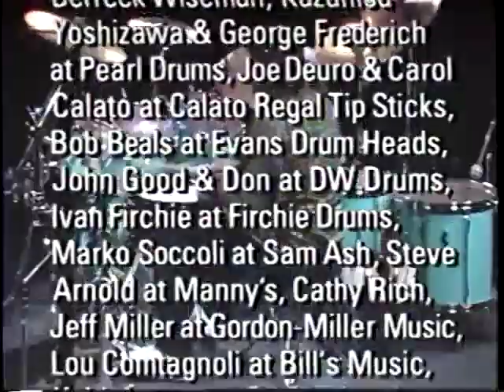Video Aula VHS - Dennis Chambers In The Pocket - legendado em português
Dennis é um dos bateristas mais divertidos e eletrizantes da música atual. Nesta aula, em apresentação com uma grande banda e solo, ele mostra seu virtuosismo e criatividade. Vários grooves de baixo e bateria são isolados e ensinados. Dennis também discute e demonstra várias idéias de solo e as utiliza em um solo aberto fenomenal.

Dennis Chambers é um dos bateristas mais badalados e eletrizantes da cena musical atual. Seus grooves queimaram gravações de Parliament-Funkadelic, John Scofield, Mike Stern, Stanley Clarke e Santana.

Aqui. juntos pela primeira vez desde 1987 com os ex-companheiros de banda John Scofield, Gary Grainger e Jim Beard, o estilo funk e jazz de Dennis impulsiona músicas como "You Say", "Cissy Strut" e "Blue Matter". Além disso, Dennis e Gary demonstram os ritmos de drum & bass inovadores de "Cold Sweat", "Cissy Strut" e "Chameleon".